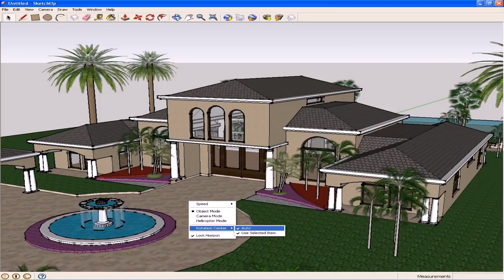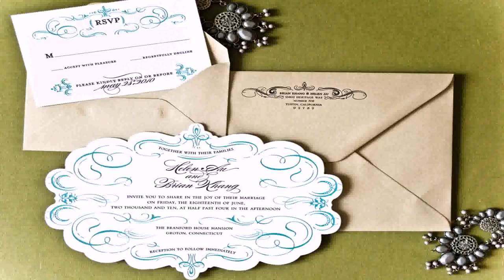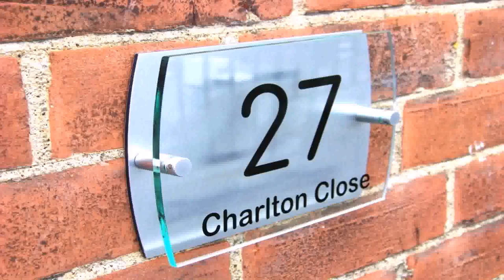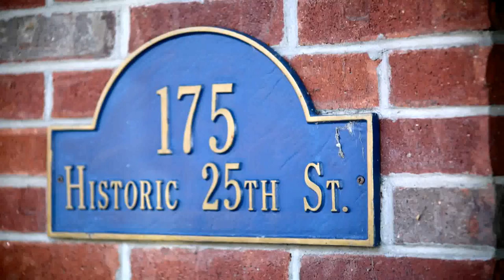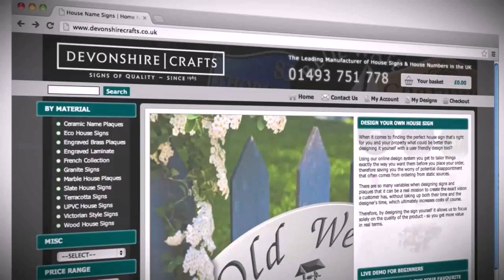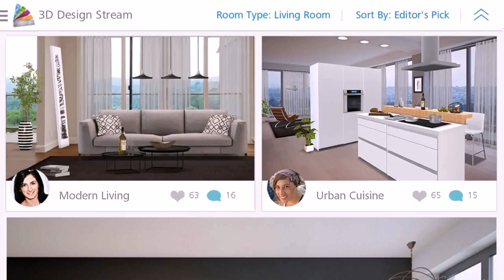Design Your Own House Number (see description) (see description)